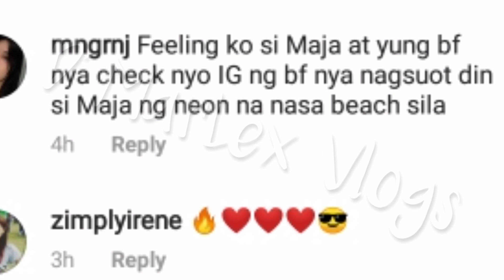NADINE LUSTRE TOTOO NGA BANG KASAMA SI JAMES REID SA PHOTOSHOOT NG H&M?NAG ADVANCE CELEB. NG ANNIV!?